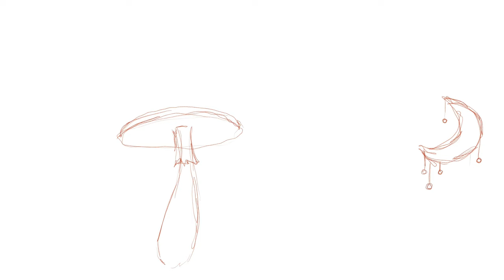Draw with me 4K / Procreate “Planet Mushroom” Process / Digital Drawing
Hello, what's happening? The other day I decided to make a new illustration for the home page of my website. It resulted to this silly and a bit weird mushroom drawing with green sky and that odd looking moon. I liked the whole thing so much I even slapped it on top of my channel. What do you think?

This video is a Procreate illustration process time lapse with calm music, and lots of zoomed close ups.

Tablet: iPad Mini 2019
Stylus: Apple Pencil 1st gen
Software: Procreate

Time stamps:
00:00 Intro
00:04 Sketching ideas
00:16 Bare it down
00:18 Start adding base colours
00:20 Add stars and moon
00:27 Not to forget the ground/moss
00:32 More colours
00:34 That mushroom must have dots
00:39 Time for the shaky line art (Fine tip brush)
00:53 Details details details
01:12 That moon needs... something
01:26 The ground is too plain
01:30 Just a little shading (overlay + black)
01:35 Texture failures and successes (custom texture + Newsprint)
01:36 Sign it!
01:38 Teal failures
01:54 Teal success